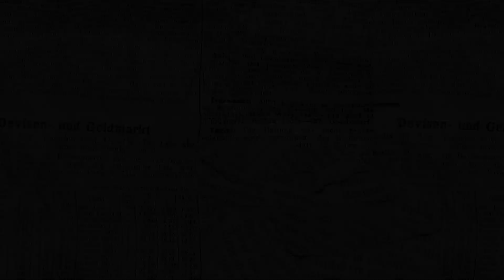VIK aus Madeira gemobbt - WAS PASSIERT?